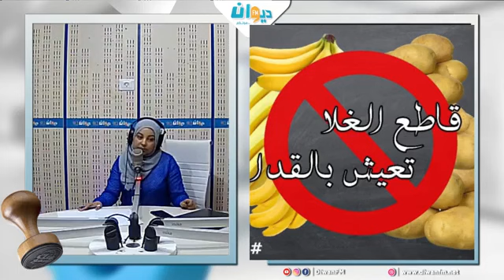حملة قاطع الغلاء تعيش بالقدا تتجاوز المليون مشارك